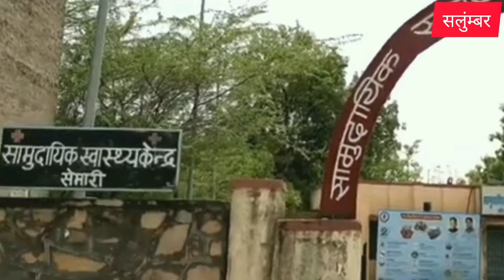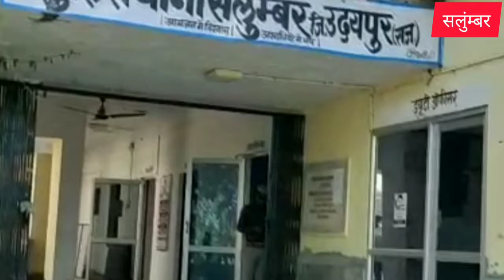सलुंम्बर युवक का कुए में मिला शव,सीएलजी की हुई बेठक,पौधरोपण कार्यक्रम,शहर में 11 केवी पोल गिरा,